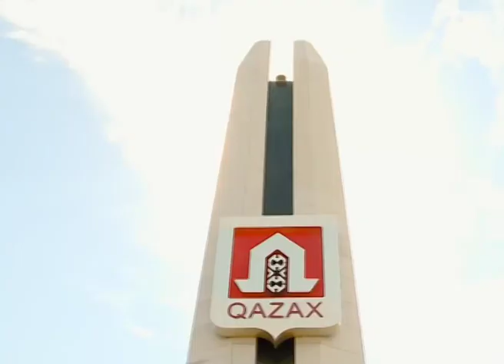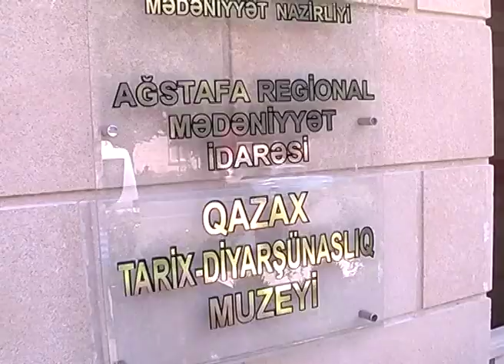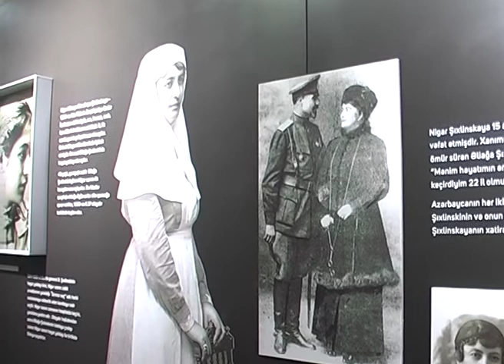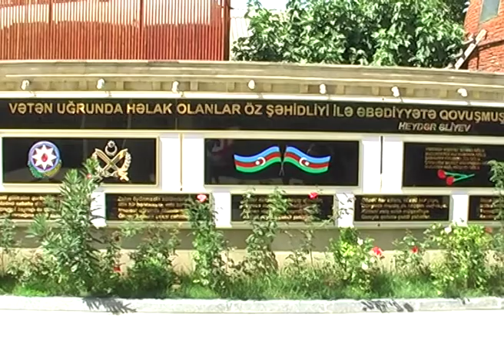Qazax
In Ganja, Gazakh, Aghstafa, Tovuz, Shamkir, Gadabay, Dashkasan and Goygol districts of Ganja-Gazakh economic zone “Ganja Regional Women's Center" Public Union and KODA Community Education Center is being implemented the project "Civil Society for Development and Cooperation : increasing tourism potential in the bordering regions of Azerbaijan and Georgia” funded by the European Union and managed by Deutsche GesellschaftfürInternationaleZusammenarbeit (GIZ) within the framework of the Eastern Partnership Territorial Cooperation Programmes: Azerbaijan-Georgia. According to the action of a exchange program between the countries is also being implemented. On 01-06 August 2018, the Azerbaijani delegation of project beneficiaries visited the Kvemo Kartli region of Georgia and got acquainted with the tourism products of the region. The next exchange program is being held from August 30 to September 4, 2018 with the participation of Georgian beneficiaries. According to the program of the first day of the visit to Ganja-Gazakh region, the Georgian delegation visited the Gazakh and Agstafa regions of Azerbaijan. The guests got acquainted with the National Reserve "Damjılı Cave" located at the eastern foot of the Avey Mountain near Dashsalahli village of Gazakh region.The guide welcomed the guests with detailed information about the historical past of the Damcılı cave and stated that "Damjili" one of the ancient settlements found in the area of Avey Mountain is the open cave camp.Then, the delegation visited the Museum of History and Ethnography of Gazakh and got acquainted with valuable exhibits in the museum and got detailed information about the region.